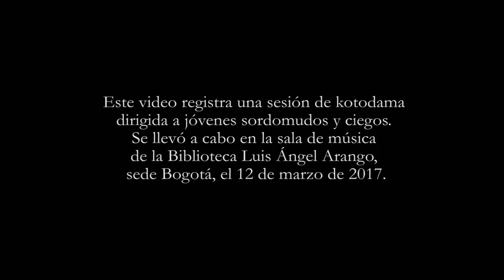KOTODAMA EXPERIENCE (言霊) -- Bogotá, Colombia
Sesión de kotodama dirigida por Íkaro Valderrama a un grupo de jóvenes sordomudos y ciegos en la sala de Música de la Biblioteca Luis Ángel Arango. Imágenes, cortesía de Carlos Mogollón. Edición: Itaf Roma.

This video shows part of a kotodama workshop with deaf and blind young people. It was held at the music room of the Luis Ángel Arango Library, Bogota, on March 12, 2017.
Images: courtesy of Carlos Mogollón / Libélula Films
Edition: Itaf Roma